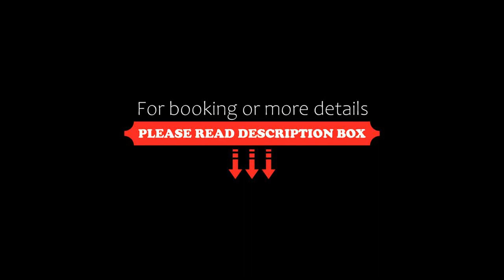Marina Pichilemu, Pichilemu, Chile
About Property:
You're eligible for a Genius discount at Marina Pichilemu! To save at this property, all you have to do is sign in.
Situated in Pichilemu, Marina Pichilemu features accommodation with kitchen and living room. Free WiFi is offered throughout the property.
The units offer a seating area, a dinning and area, private bathroom. A flat screen TV with cable channels is available in each unit. Some units also feature a terrace.
The property has a garden, and there is free private parking on site.
Property Type: Hotel
Address: Los Aromos 520 Pueblo de Viudas, Pichilemu, Chile
Searching For
1. Marina Pichilemu - Pichilemu - Chile
2. Marina Pichilemu - Pichilemu - Chile Address
3. Marina Pichilemu - Pichilemu - Chile Rooms
4. Marina Pichilemu - Pichilemu - Chile Amenities
5. Marina Pichilemu - Pichilemu - Chile Offers and Deals
Audio Credit:
Track Title: Reasons To Hope
Artist: Reed Mathis